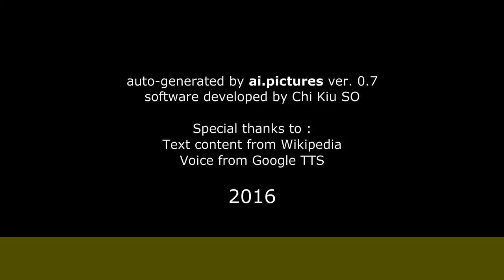Luis Abreu - Carrera